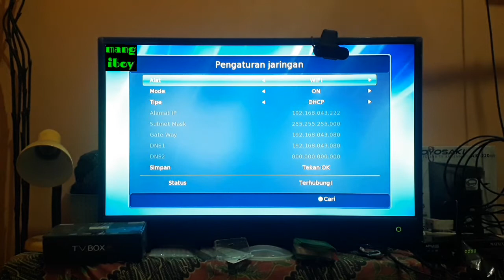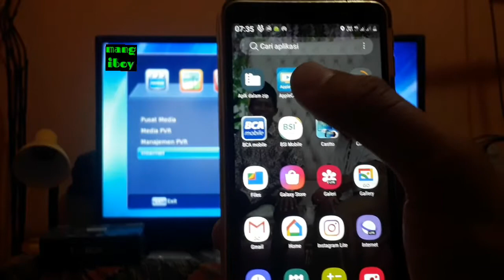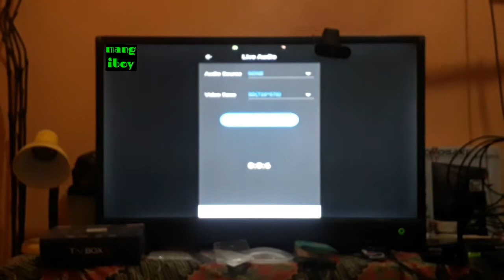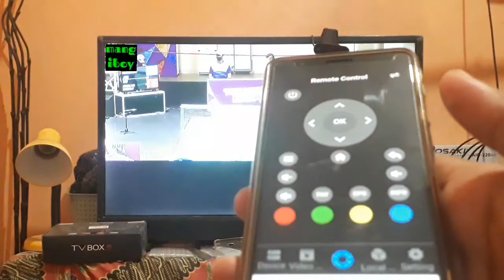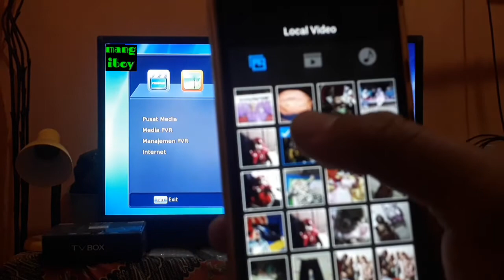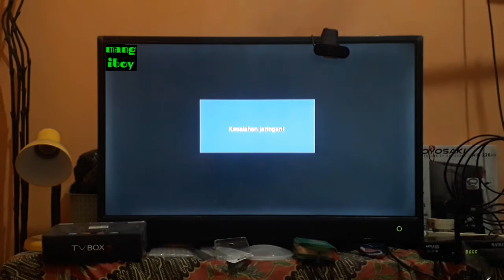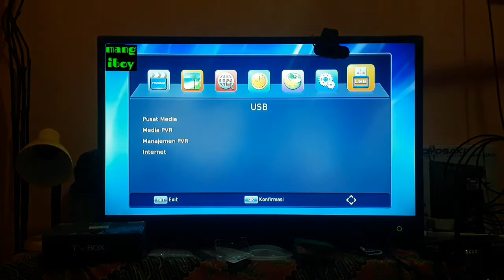Cara Setting Applecast di Stb Matrix Apple Hd Silver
Nonton youtube dan iptv di matrix apple hd dvb t2 jadi lebih mudah dengan dongle wifi matrix harga 50ribu an.

Berhubung per agustus siaran tv analoq akan di stop semoga dengan receiver ini kita bisa menonton tv analoq dengan siaran digital dan membuat layar menjadi lebih bening.

Untuk harga receiver matrix apple kisaran 200ribuan yah bro n sis